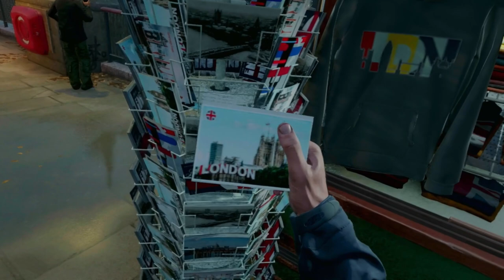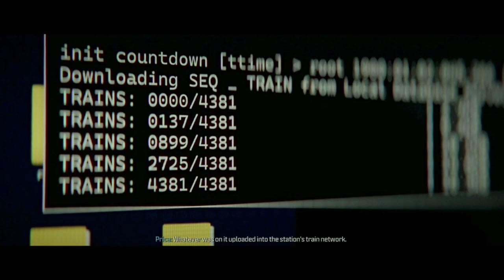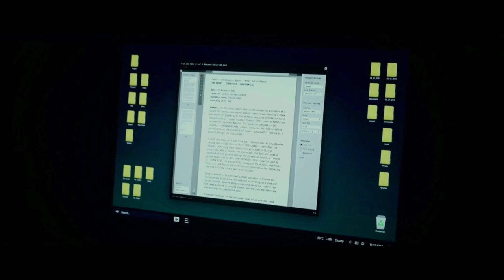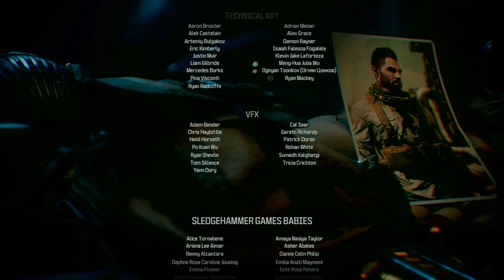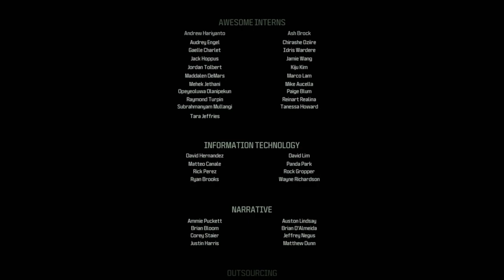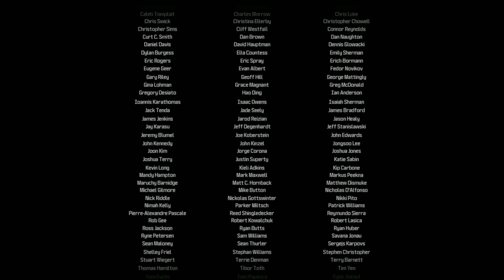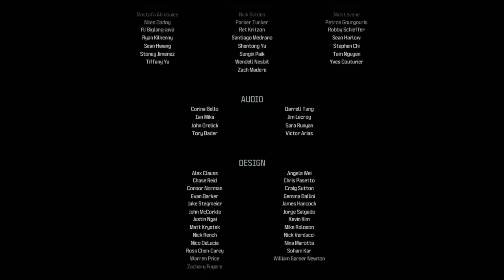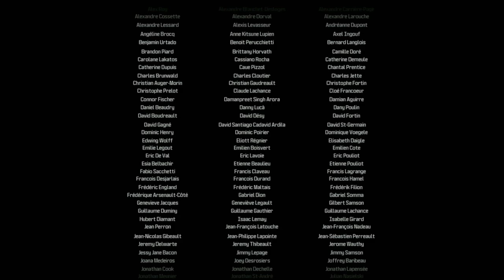Modern Warfare III Part 8: Trojan Horse/Countdown (Ending)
The team catches up to Makarov finally and get the revenge they have been seeking...